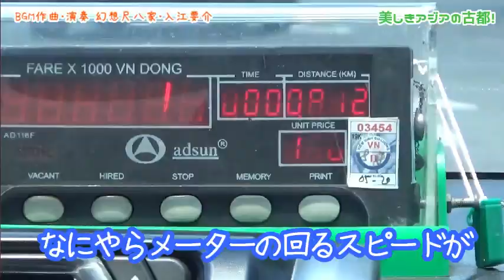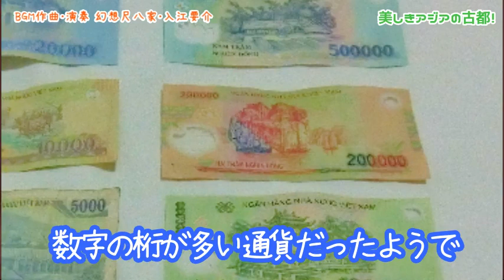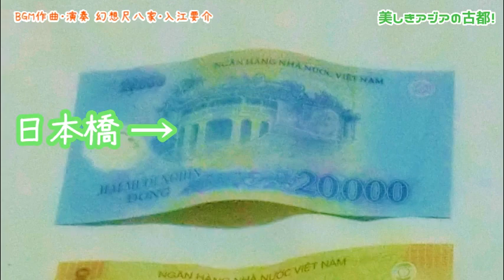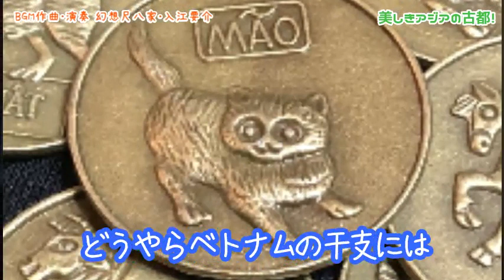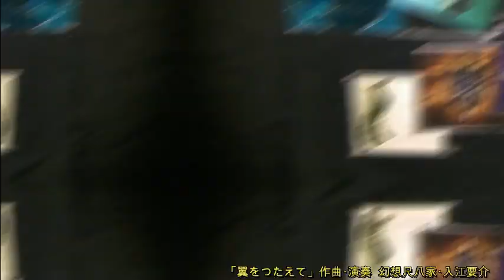華やかな東洋の古都がある国に行って日本楽器を演奏してみた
【幻想尺八家・入江要介　プロフィール】
アメリカ大統領夫人の御前演奏に招かれ演奏。
大統領夫人より「素晴らしい才能」と言葉を受けた。
アメリカ政府ホワイトハウスの公式映像に掲載。

世界50カ国以上に招かれ公演。ポーランド大統領の御前演奏。
総理大臣スパソフスキ首相、モレイラ大統領夫人など、
各国で大統領や首脳級への演奏を多数つとめる。

ヴァチカンにてローマ教皇庁枢機卿御前演奏。
オーストリア国連に招かれ演奏。ウィーンにて表彰を受けた。

ニューヨーク、フランス、イタリア、ドイツ、イギリスなどでの演奏や、
オーケストラでの自作品公演を成功させ、
作風から「幻想尺八家」と呼ばれ、ソロ活動にこだわり表現を行っている。

国賓、要人、閣僚や、王族の歓迎式典、宮殿、古城、迎賓館などでも演奏。
オックスフォード大学公式公演。世界三大映画祭のひとつベルリン映画祭の
受賞作に出演。ノルウェー最大の大学に客員講師として招待された。

箏師範の母、尺八師範の祖父、パリでブランドを創立したファッション
デザイナーの叔父を持ち、芸術を身近に学んだ。桐朋学園大学短期大学部
音楽専攻を卒業。「邦楽コンクール独奏部門」第１位優勝。尺八師範。